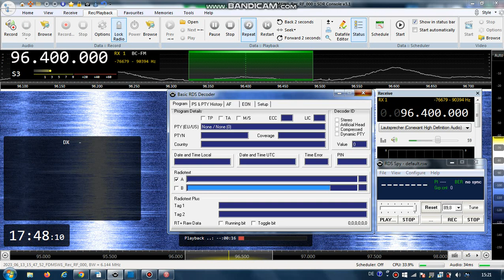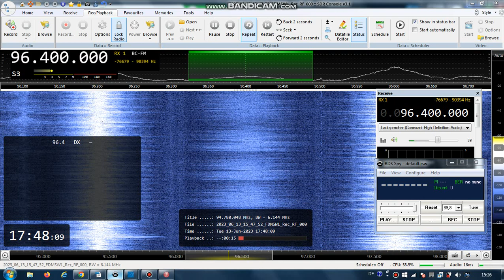FM DX Es - 130623 1549UTC - 96.4 RTP Antena 1 (POR) Fundão/Serra da Gardunha (cab) 10kW 2090km!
96.4 – 8201, AF:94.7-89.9; 80spop, id-antena 1 (por-f) stereo - FIRST TIME WITH RDS-PI !

96.4 v s POR ANTENA 1 8201 RTP Antena 1 pt Bragança/Monte de São Bartolomeu (bgc) 833m 9kW 1939km 257°
96.4 h s POR ANTENA 1 8201 RTP Antena 1 pt Fundão/Serra da Gardunha (cab) 1024m 10kW 2090km! 253°

AF-check:
94.7 Guarda/Pedra do Vento (gua) 1050m 6.4kW 2050km 254°
89.9 Castelo Branco/Castelo (cab) 450m 0.5kW 2108km 253°